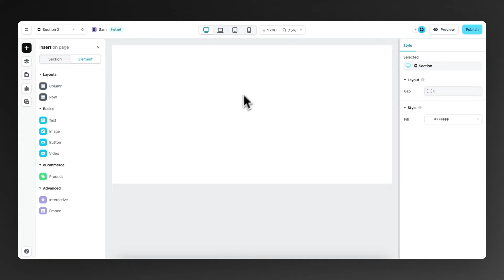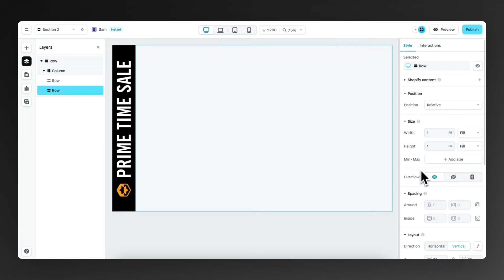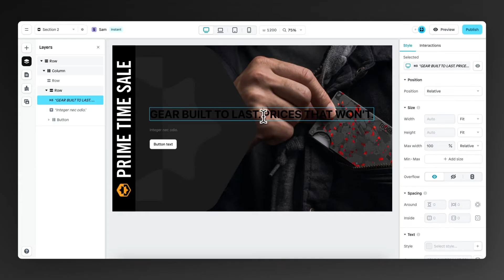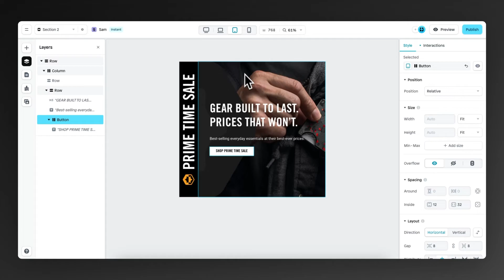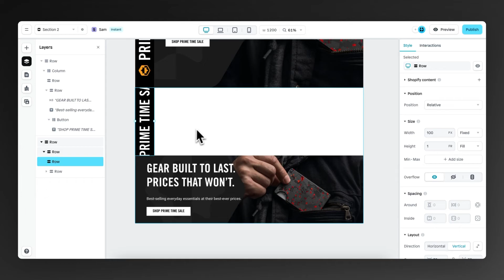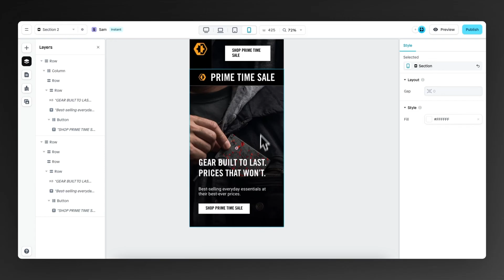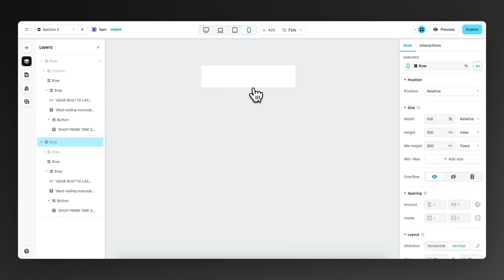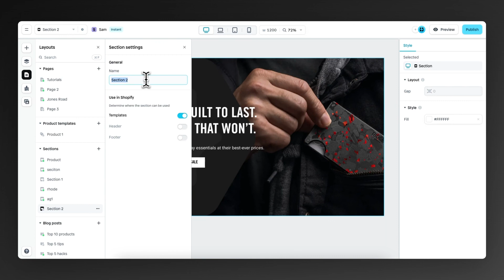The secret to a mobile optimized Shopify store [no-code tutorial]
Learn how to create a mobile-friendly Shopify store without coding! This step-by-step tutorial reveals how to do it using Instant. Learn the key techniques for optimizing your online shop for smartphones. Boost your mobile conversion rates and provide a seamless shopping experience for customers on-the-go.

Chapters:
0:00 Introduction
0:17 Build Hero Section for Desktop viewport
3:45 Responsiveness for laptop and tablet viewport
3:53 Build Hero Section for Mobile viewport
5:49 Create the mobile optimized experience
7:04 Publish to Shopify